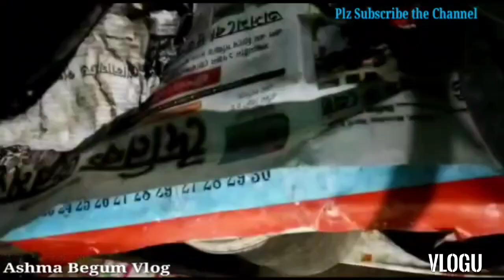Assamese vlog/আজি আমাৰ ঘৰত কোন আলহী আহিলে চাওঁক চোন /chicken curry egg fry fish curry salad bonalu/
daily vlog
assames vlog